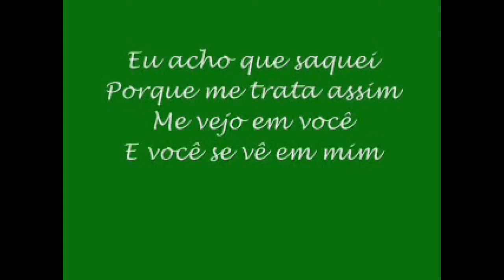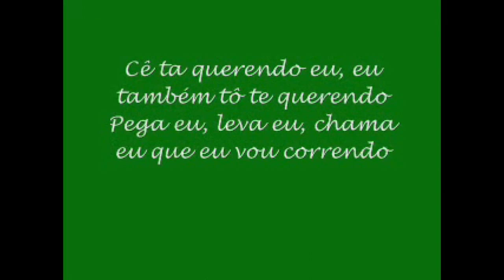Rodeio de Itaquaquecetuba 2012